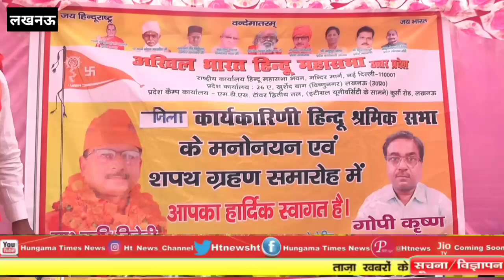हिंदू महासभा का ऐलान भारत बनेगा हिंदू राष्ट्र जिला श्रमिक प्रकोष्ठ का हुआ गठन | Hungama Times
हिंदू महासभा के अध्यक्ष का ऐलान भारत बनेगा हिंदू राष्ट्र जिला श्रमिक प्रकोष्ठ का हुआ गठन

Bank Name : Bank of Baroda
Account Name : Hungama Times Agency
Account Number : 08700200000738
IFSC Code : BARB0NARHIX